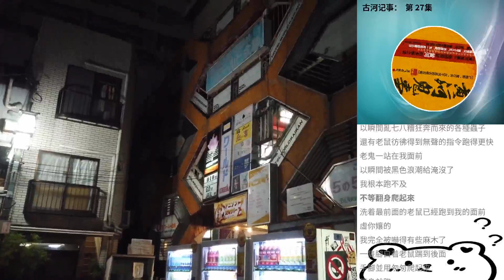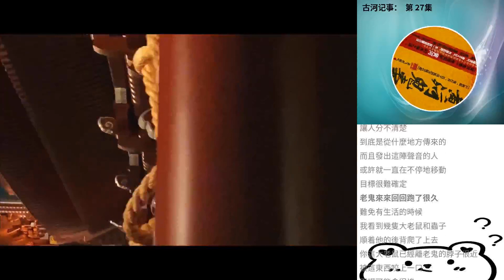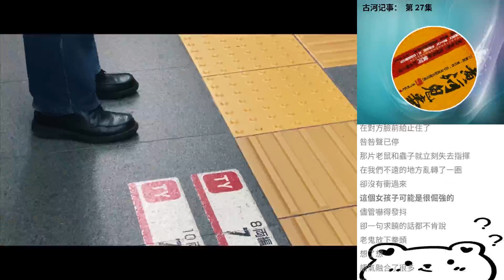古河記事： 第 27集